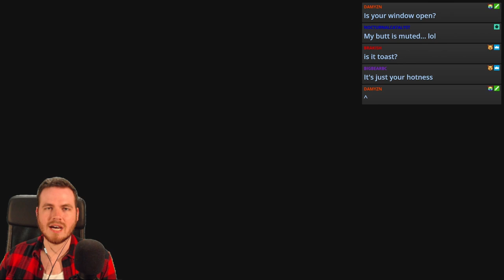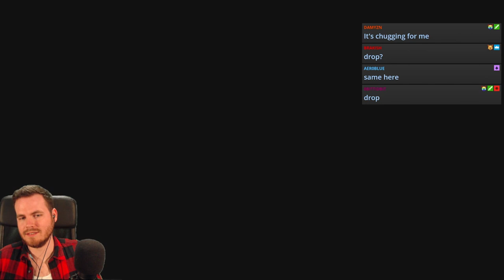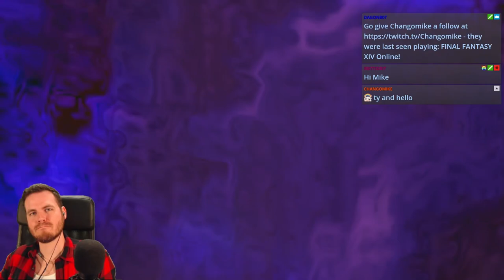Dragon Quest XI [Let's Play] #44 | English | The Naughty Stick | Dagonmar